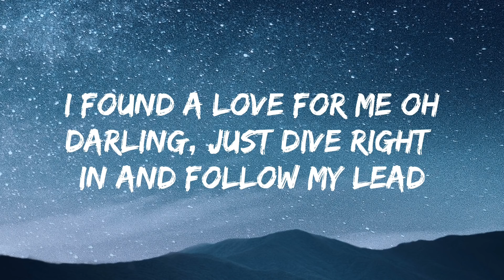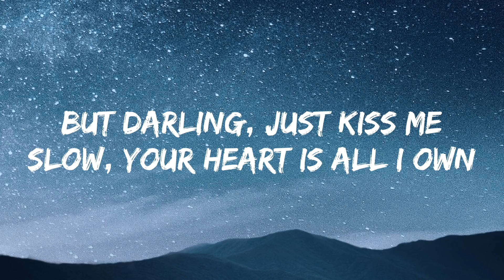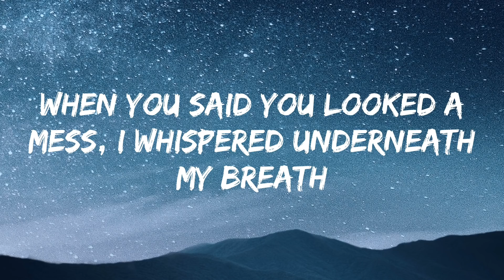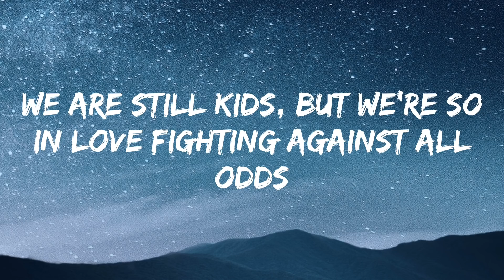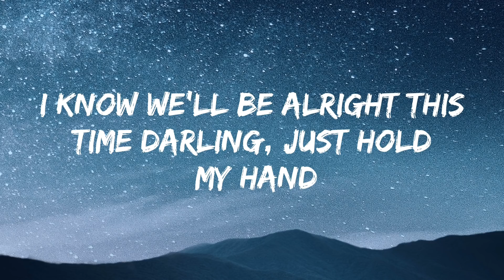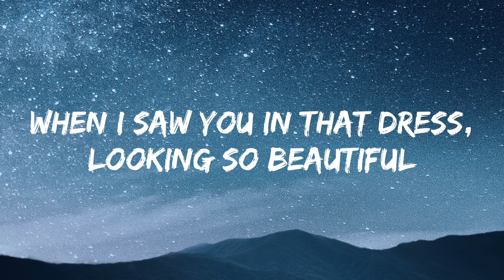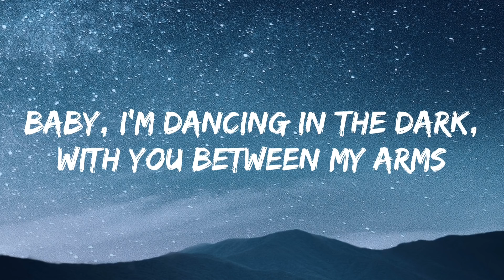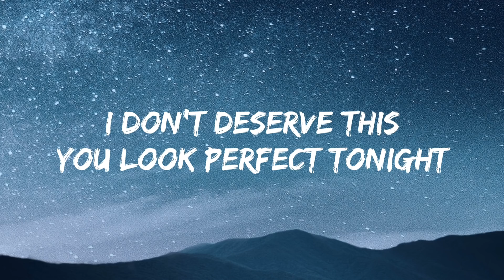Ed Sheeran - Perfect (Lyrics)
"Perfect"